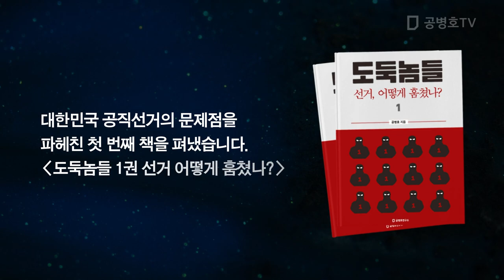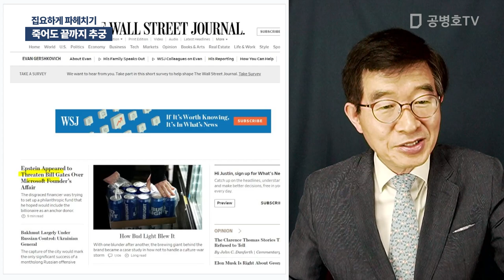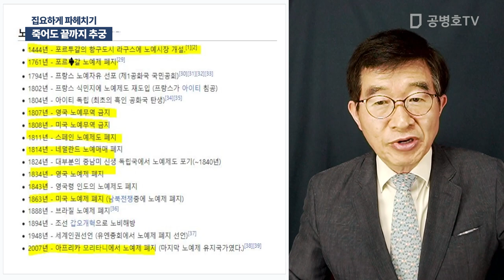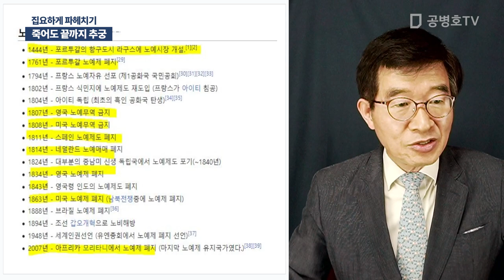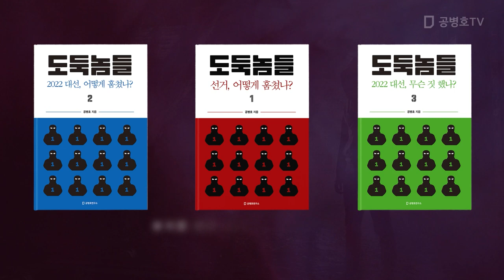죽어도 끝까지 추궁 / 집요하게 파헤치기 [공병호TV]